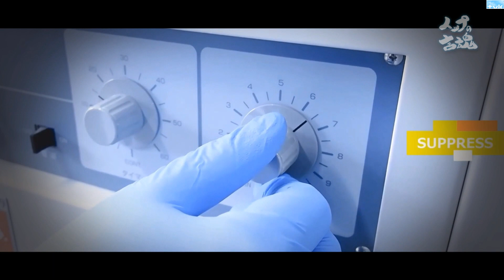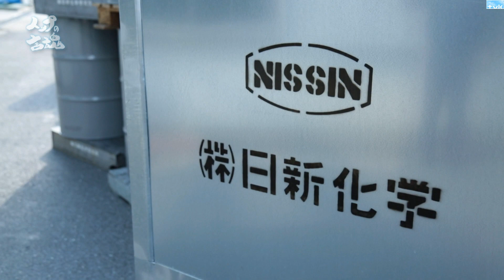テレビ神奈川「トップの言魂」《株式会社日新化学研究所》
放送日 : テレビ神奈川 令和5年8月10日(木)9時00分～9時05分

番組CONCEPT：企業・団体・組織は人なくしては、成長せず。『トップの言魂』は人・地域・経営・決断をテーマに各方面の企業・団体のトップ達の “言魂” にふれることで日本の未来が垣間見えるかもしれないトップインタビュー番組です。

日新化学研究所は昭和6年の創業以来、界面活性剤および油剤の研究開発とその生産・販売を行いあらゆる方面の産業発展に関わってまいりました。
"Chemical Approach!" "化学の力でお役に立たせていただきたい"

私たちは生産現場のお悩みを解決するケミカルアシスタントです
株式会社日新化学研究所
〒569-8520 大阪府高槻市大塚町1-2-12
インタビュー
代表取締役社長　加藤雄一朗
代表取締役会長　加藤晴雄
Top Interview on TV

DATABASE：
トップの言霊 / toppunokotodama / business / とっぷのことだま

【特別編集版再放送３回】テレビ神奈川では初回放送